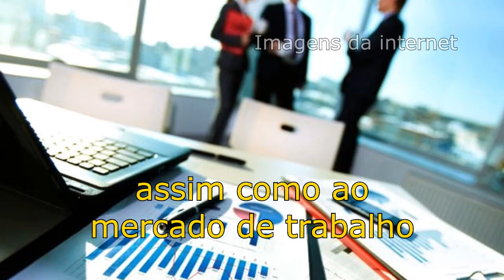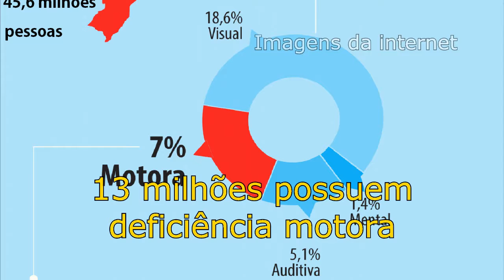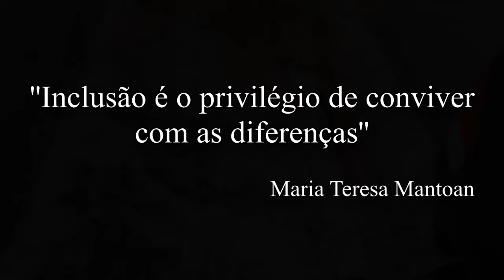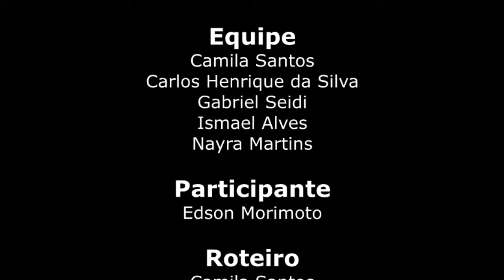Projeto Cidadania - Engenharia e Acessibilidade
Grupo:
Camila Santos
Carlos Henrique da Silva
Gabriel Seidi
Ismael Alves
Nayra Martins